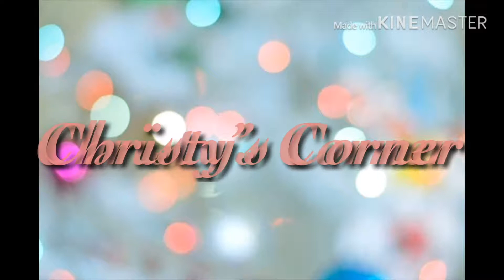Dinner at Ohana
We really enjoyed our Disney trip and I loved running into a few of you! Thank you so much for being an awesome Disney family and for your support!!!